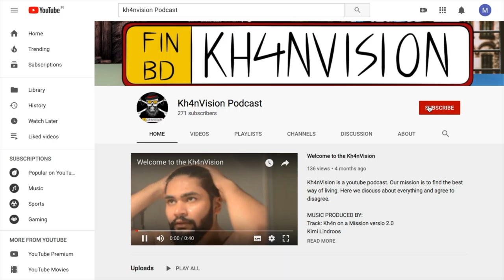#38 Sakke King - Kh4nVision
Sakke King on tubettaja, joka on viime aikoina aloittanut TikTokin ja saavuttanut myös siellä suuren suosion. Tässä jaksossa pääsemme tutustumaan Sakkeen paremmin sekä keskustelemme kiusaamisesta ja nuorison kokemista haasteista.

YHTEYSTIEDOT:
Sakke King

Muttaqi Khan
MUSIC PRODUCED BY:
Kimi Lindroos
Track: Turn up, knock